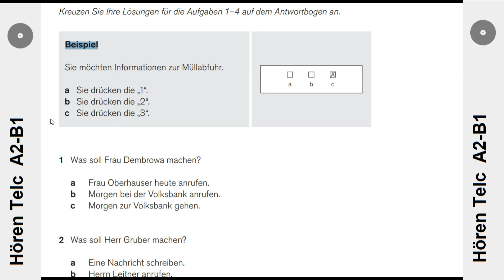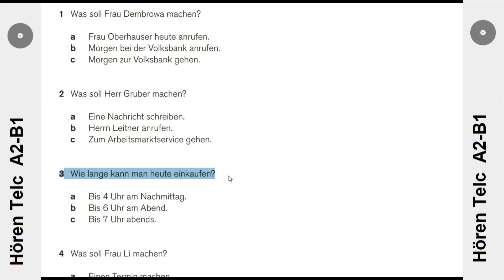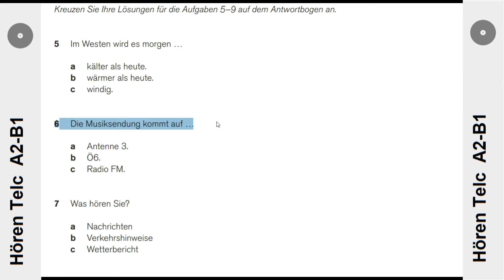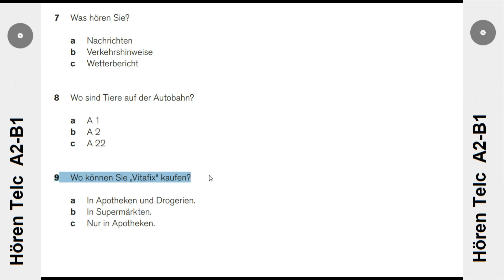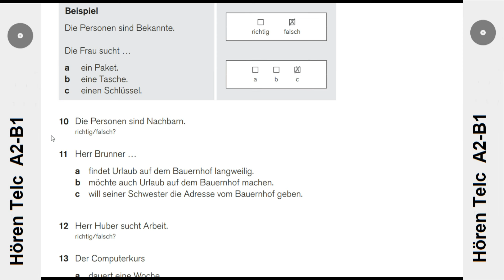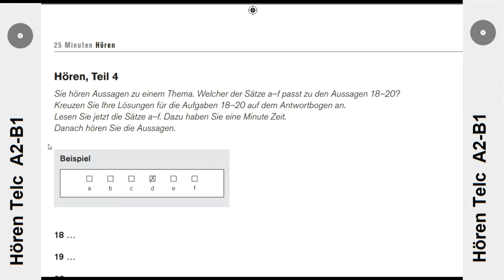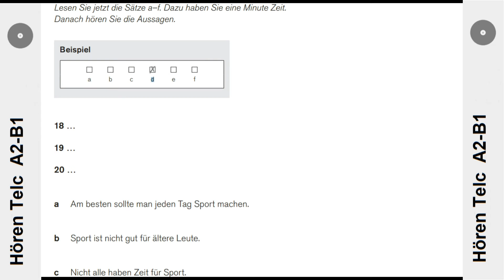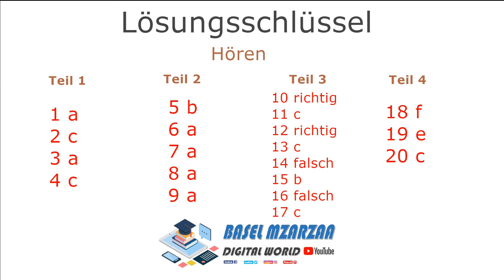Modelltest (1) A2-B1 Hören Deutsch 2019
Mit Erfolg zum Deutsch-Test für Zuwanderer: Übungs- und Testbuch + 2 Audio-CDs

Prüfungstraining DaF: B1 - Zertifikat Deutsch / telc Deutsch B1: Übungsbuch mit CD und CD-ROM

PONS Deutsch-Test für Zuwanderer: Drei vollständige Modelltests mit Schritt-für-Schritt-Anleitung und ausführlichen Lösungen

Zertifikat B1 neu: 15 Übungsprüfungen.Deutsch als Fremdsprache / Übungsbuch + MP3-CD

Fit für den Deutsch-Test für Zuwanderer: Deutsch als Fremdsprache / Übungsbuch mit integrierter Audio-CD

Prüfungstraining DaF: B1 - Goethe-/ÖSD-Zertifikat B1: Übungsbuch mit Lösungsbeileger und Audio-CD (Cornelsen - Prüfungstraining)

Deutsch-Test für Zuwanderer A2-B1: Prüfungsziele und Testbeschreibung

Mit Erfolg zum Zertifikat Deutsch (telc Deutsch B1): Testbuch + Audio-CD

Fit fürs Zertifikat B1, Deutschprüfung für Erwachsene: Deutsch als Fremdsprache / Lehrbuch mit zwei integrierten Audio-CDs (Fit für ... Erwachsene)

Deutsch-Test für Zuwanderer - Der schnelle Weg: Material zur Prüfungsvorbereitung. Testheft mit Audio-CD

Mit Erfolg zum Zertifikat Deutsch (telc Deutsch B1): Übungsbuch + Audio-CD

Einfach schreiben!: Deutsch als Zweit- und Fremdsprache A2 - B1. Übungsbuch

Grammatiktraining: Deutsch für A1-B1

Menschen hier: Niveau A2 - B1.Deutsch als Zweitsprache / Prüfungstraining Deutsch-Test für Zuwanderer mit Audio-CD